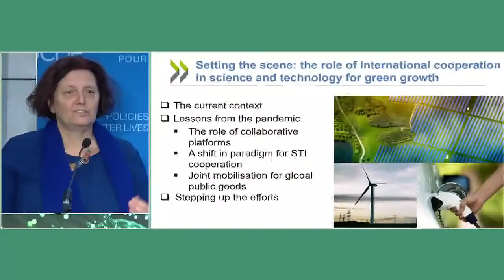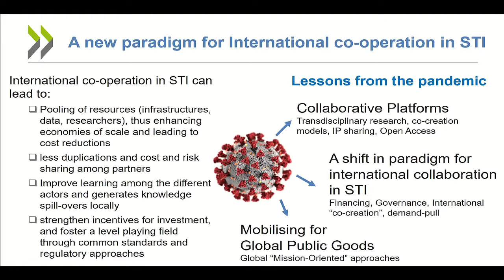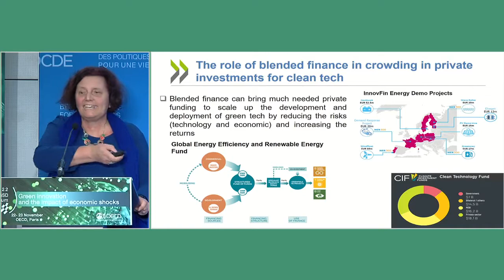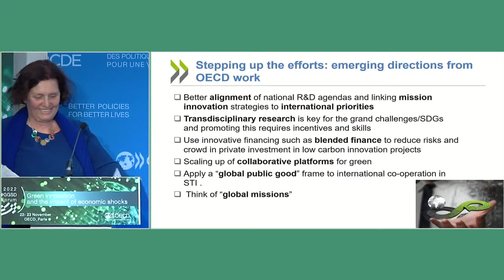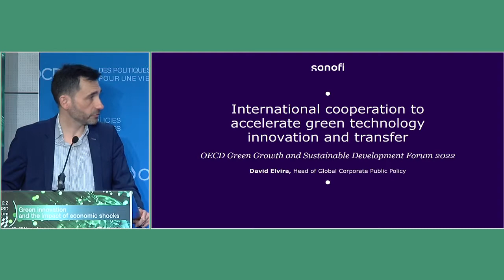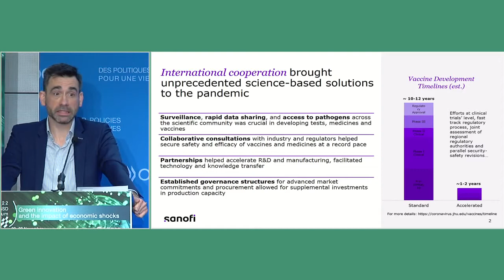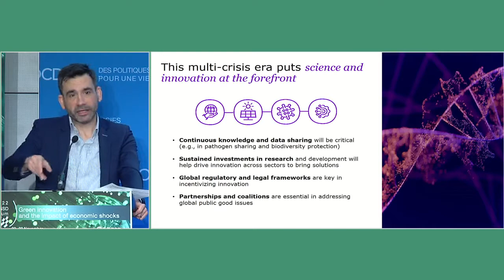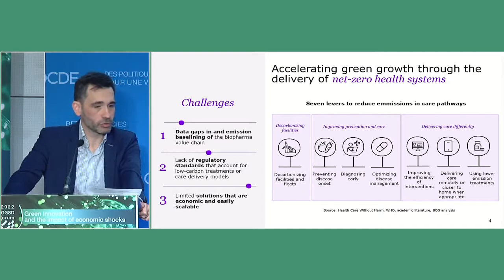Séance 3 - La coopération internationale pour les technologies vertes - Forum CVDD 2022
La collaboration internationale dans le domaine de la science, de la technologie et de l'innovation (STI) et la stratégie innovante de science ouverte ont sous-tendu la réponse internationale qui a contribué au développement de vaccins et de traitements contre le COVID-19. La coopération internationale en matière de STI, grâce à la mise en commun des ressources nationales STI limitées dont disposent les pays, à la promotion de l'échange de connaissances et à la diffusion des technologies vertes, pourrait également être un atout dans la lutte contre les problèmes mondiaux d'environnement, au nombre desquels le changement climatique et le recul de la biodiversité. Cette séance était consacrée à la fois aux défis et aux opportunités pour l'innovation verte qui découlent de la collaboration internationale, et aux principaux enseignements tirés des initiatives de collaboration internationale en matière de STI qui visaient à lutter contre la pandémie de COVID-19.